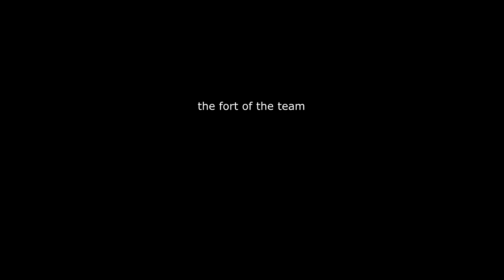tf2 moments part the two (TF2 Casual)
part two of the tf2

0:00 - Welcome, Jiggly Boingbee - Jikkyou Oshaberi Parodius SNES
1:22 - Big Wheel & Tunnel of Love - SpongeBob Squarepants: SuperSponge